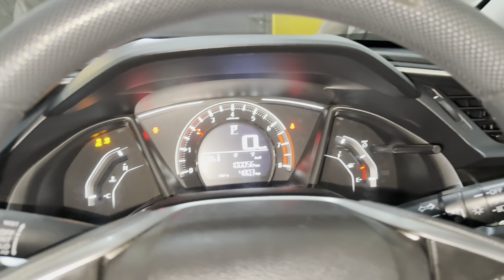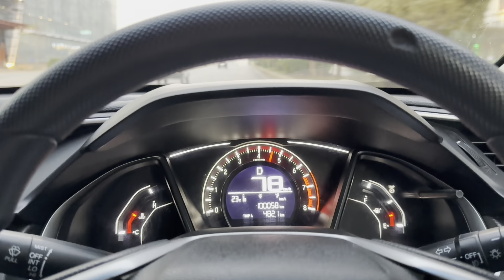How to Perform 100,000 km Maintenance on Honda Civic Oriel Turbo (day tow)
Honda Civic 2023 Oriel Turbo 10.0000 km Maintenance #100,000 Km Maintenance of Honda Civic RS
Turbo # Honda Civic Oriel Turbo 1000 km
Maintenance #1000 km maintenance for the Honda Civic Oriel
Turbo 2023 Honda Civic Oriel Turbo
2022#new honda civic 2022#best honda civic
2022#giá xe honda civic 2022